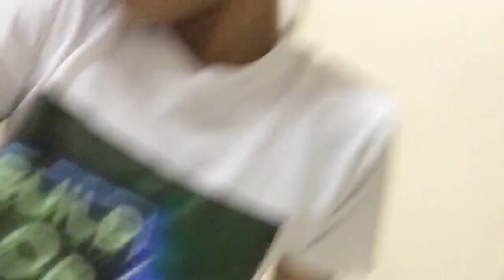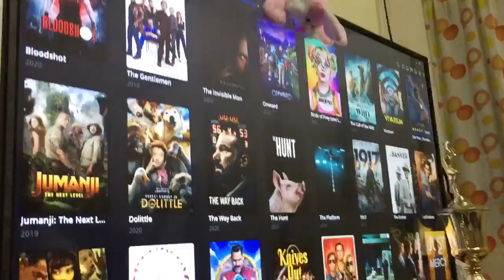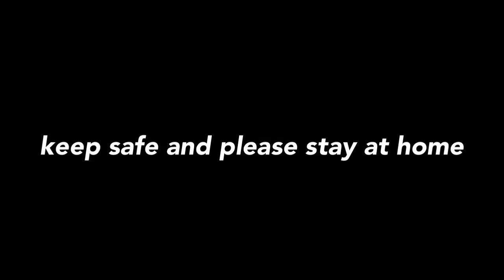ECQ VLOG DAY 14 | (Philippines) | Richmond TV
How's everyone? I hope you're all fine at home, please follow the preventive measures, stay at home and if going out, practice social distancing. Shoutout too all our frontliners out there! We salute you! Keep up to good work! We will defeat this pandemic.

quarantine vlogging ideas
quarantine vlog names
quarantine vlog content
vlog squad quarantine
ecq extension
ecq extension may 30
ecq update
ecq philippines
ecq extension metro manila
ecq update in the philippines
ecq manila
ecq meaning
ecq and gcq
ecq announcement
ecq and gcq meaning
ecq after may 15
ecq announcement philippines
ecq and gcq areas
ecq areas
ecq areas in the philippines
what is a ecq form
ecq bulacan
ecq breaking news
ecq batangas
ecq be like
ecq buffer zone
ecq baguio
ecq bacolod
ecq birthday greetings
ecq curfew hours
ecq cebu
ecq curfew
ecq cebu update
ecq checkpoints
ecq curfew hours metro manila
ecq car passenger
ecq decision
ecq dayecq duterte announcement
ecq davao
ecq day number today
ecq definition
ecq davao city